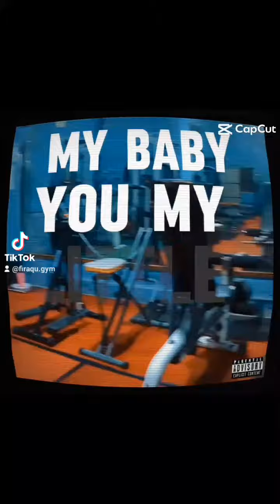4 Juli 2024